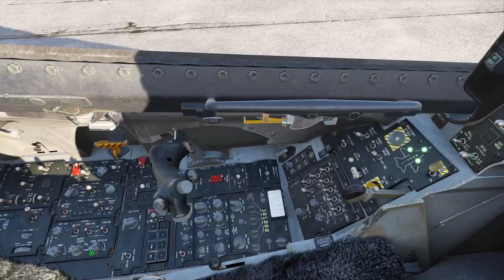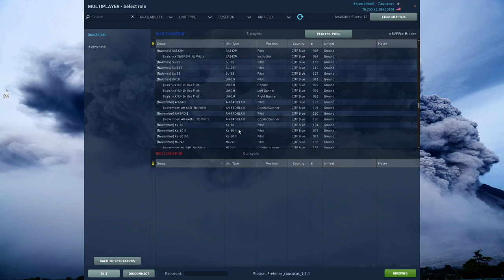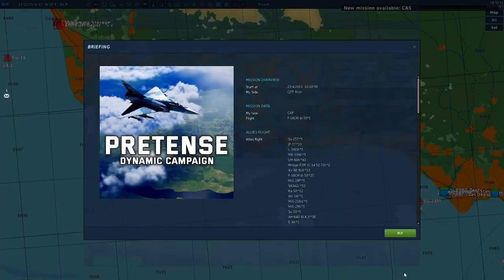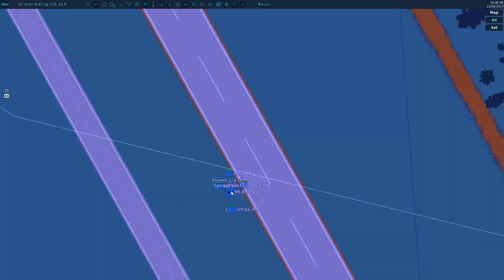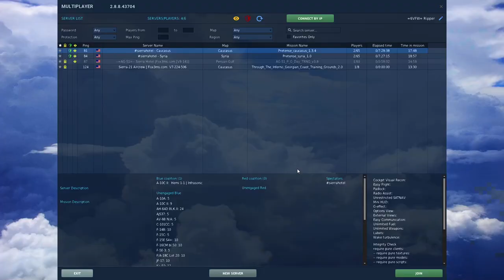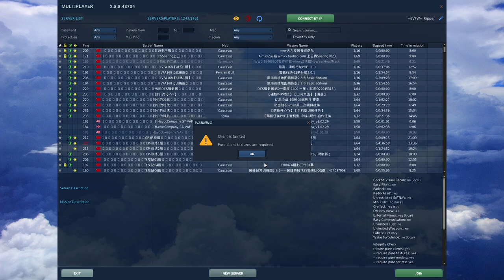Sierra Hotel Caucasus Pretense Campaign | 67vFS | DCS World | 6THVFW.CO